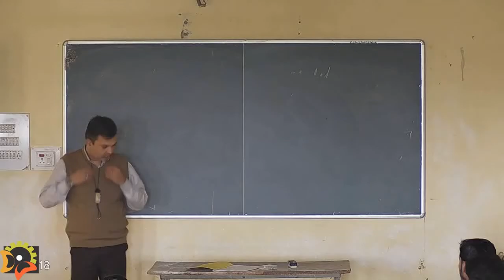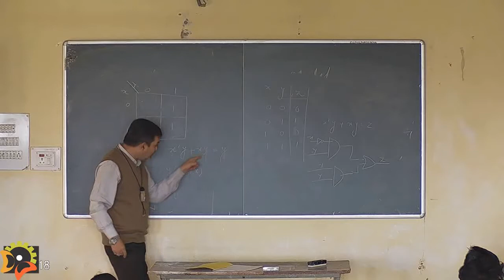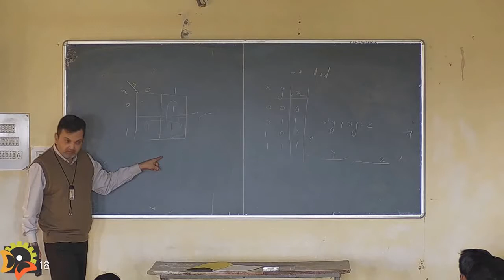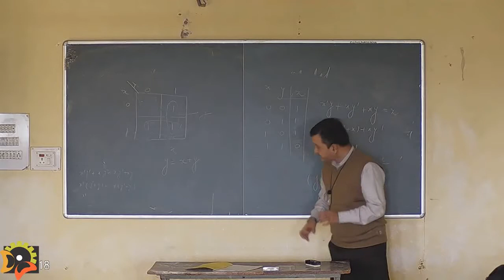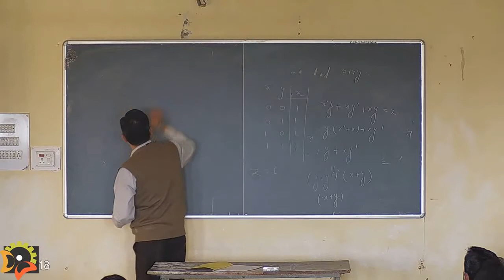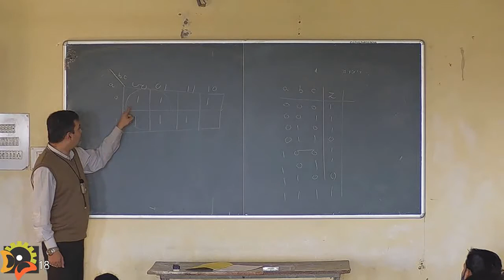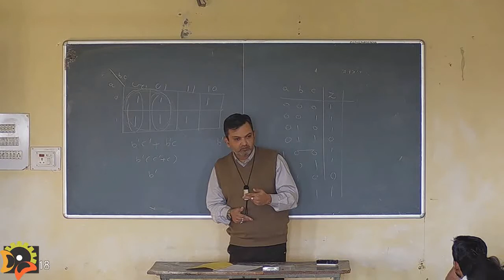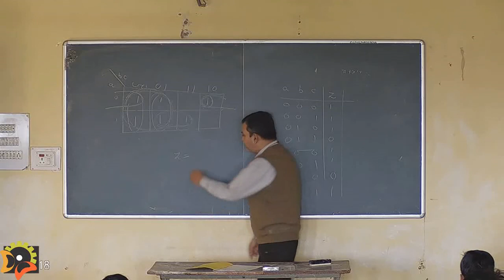GHRIETN Video Lecture 2019 Mr. Mohan Awasty part-1